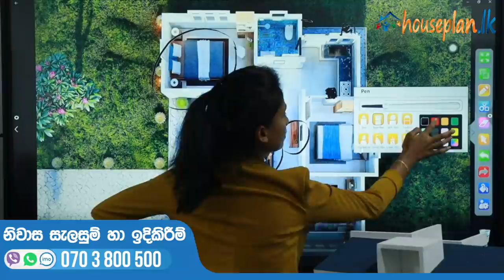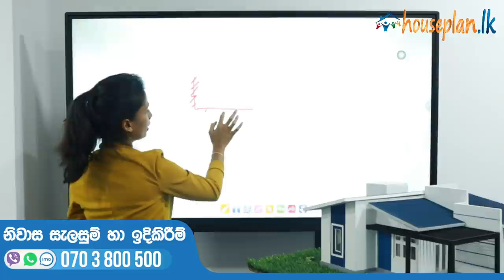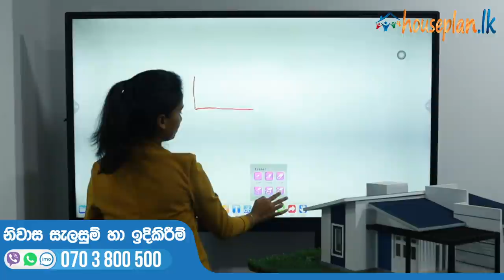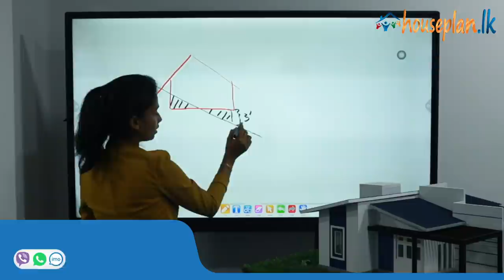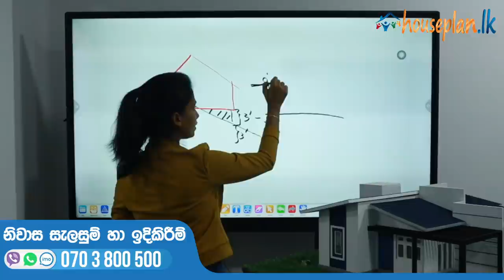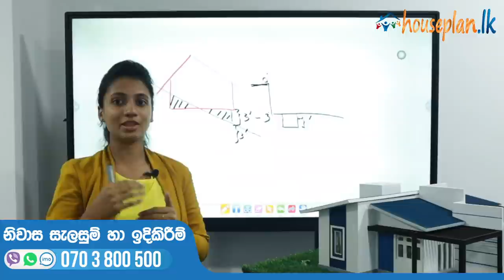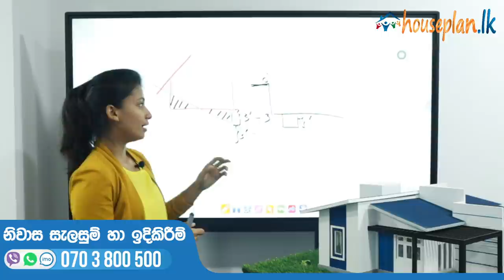3.75 Million - Single story Lowest Budget House in Sri Lanka | [New Model House] Houseplan.lk Live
3.75 Million - Single story Lowest Budget House in Sri Lanka |  [ New Model House ] Houseplan.lk Live | 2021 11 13

Details:
3 Bed Rooms
1 Bath Rooms
Living
Kitchen

Note: price will change according to the economy

For the first time in Sri Lanka we are start to give live videos about " How can customer build their dream home with the most cost effective ways.
We will give you newest updates,Videos about How to make your Dream House.

Spec of the model house

Model house
New Site
Sri lanka
Budget house